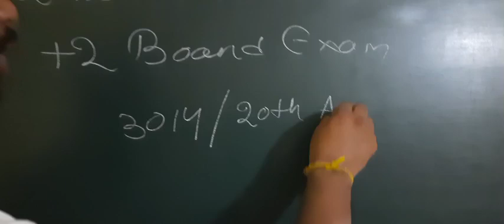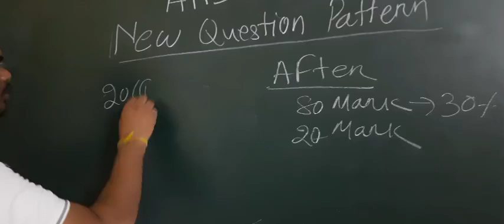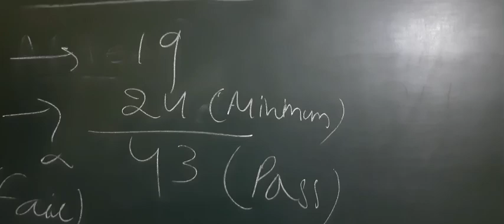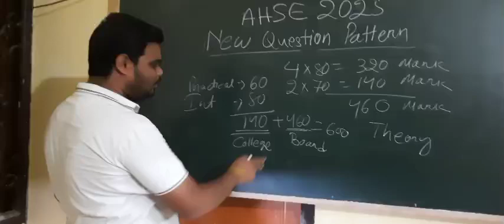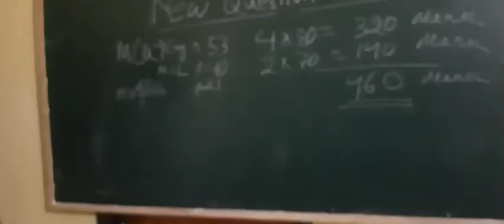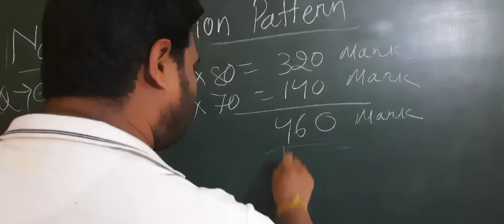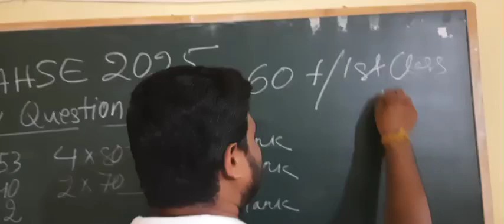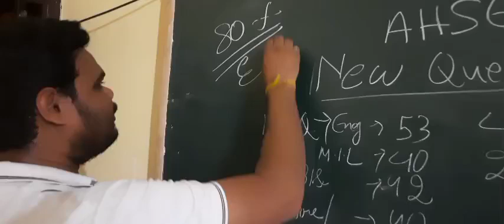ନୂଆଁ ପ୍ରଶ୍ନ ପତ୍ର ପ୍ରଣାଳୀ ସମ୍ପର୍କ ରେ ଏକ ବିସ୍ତୃତ ବିବରଣୀ//AHSE 2025 // Marking Scheme of +2 Board Exam